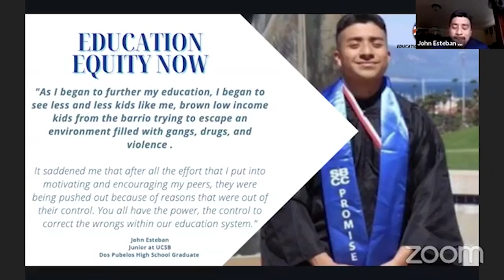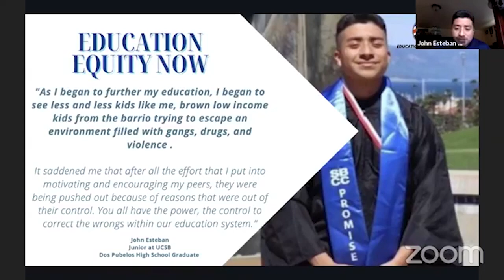John Esteban Part 1